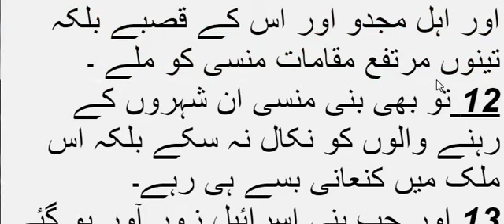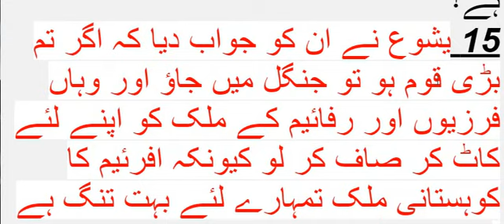Joshua Yashwa Chapter 17 Ifraem Aur Munasi ke Hise